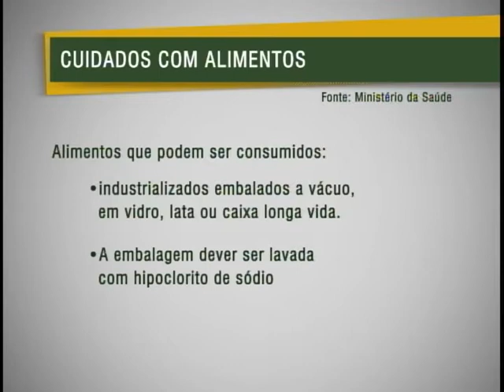Cuidados com higiene e consumo de alimentos no período de chuva ajudam a evitar a leptospirose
NBR Notícias - 14.01.12:  Com tanta chuva e lama, é preciso cuidado com a contaminação. Para evitar problemas de saúde, a atenção deve ser redobrada em relação ao consumo de alimentos e também com a leptospirose.